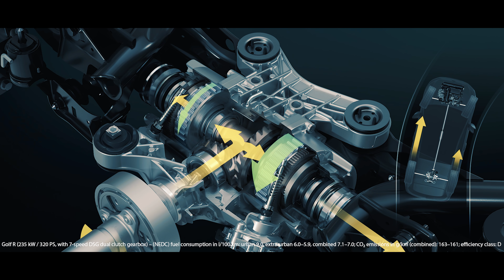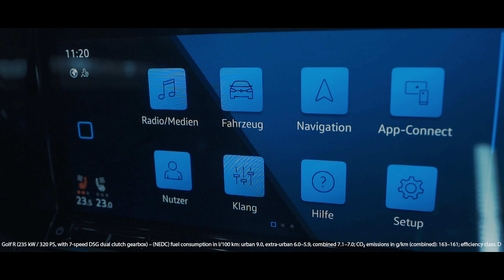Tech Tuesday: Torque Vectoring | Volkswagen R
Time for another Tech Tuesday! Today, our experts Jonas Thielebein and Benny Leuchter talk about the drive technology of the Golf R. They explain how the 4MOTION all-wheel drive and R-Performance Torque Vectoring enhance the dynamics of the car and ensure an excellent driving experience.

Golf R: fuel consumption, l/100 km: urban 9.0; extra urban 6.0; combined 7.1; CO₂ emissions, g/km: combined 163; efficiency class: D